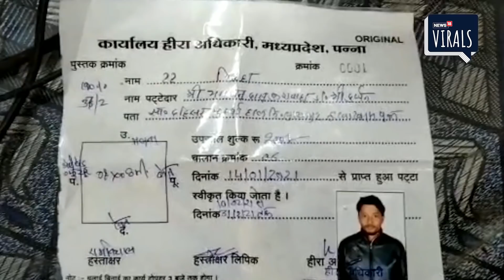Panna | फिर चमकी मजदूर की किस्मत, एक साथ मिले दो Diamonds | Viral Video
पन्ना. खदानों में एक साथ मिले दो हीरे(Diamonds). फिर चमकी 5 मजदूर की किस्मत. ग्राम किठहा मैं मिला एक हीरा 7.94 कैरेट का तो दूसरा हीरा 1.93 कैरेट है. हीरों को हीरा कार्यालय(Diamond office) में किया जमा. मजदूरों के चेहरे पर आई खुशियां. इस साल का पहला हीरा(First diamond of the year) कार्यालय में हुआ जमा.